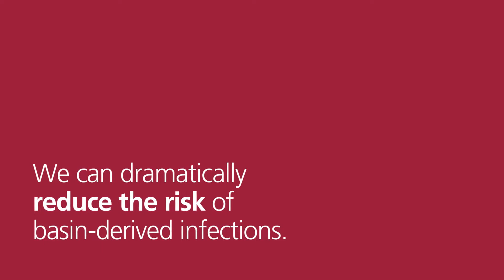Armitage Shanks Basin & Toilets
Basins & Toilets from Armitage Shanks has been designed from the most simplest forms to create a striking appearance.